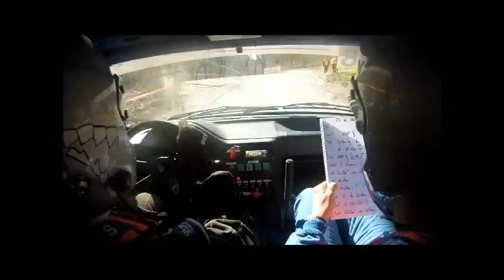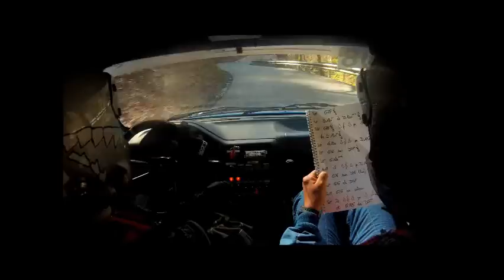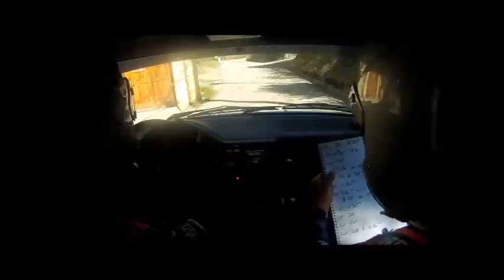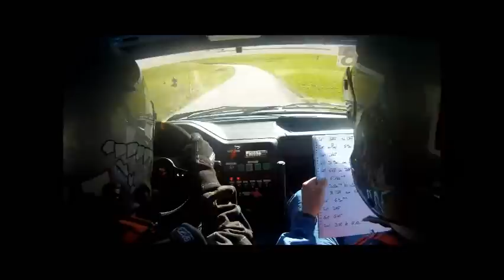Rallye Faverges 2013 Es3 Seythenex (bibollet&Neyret Gigot)